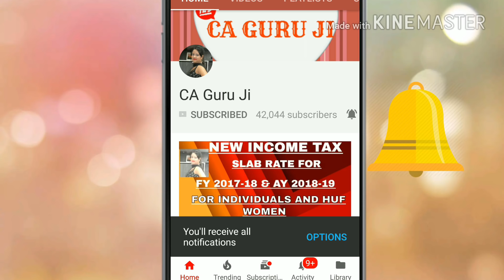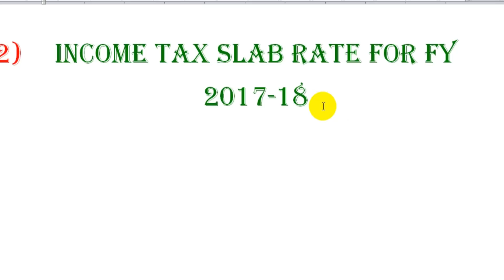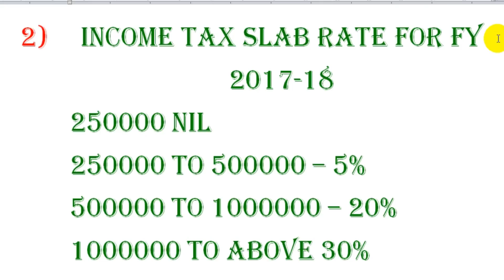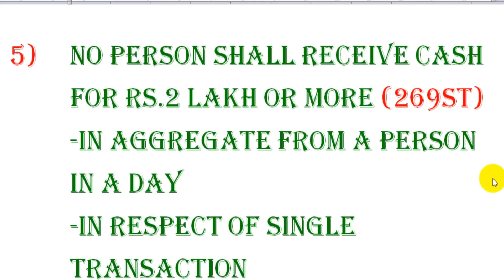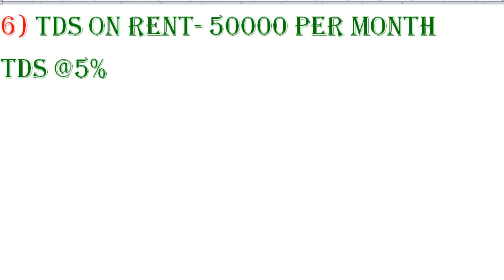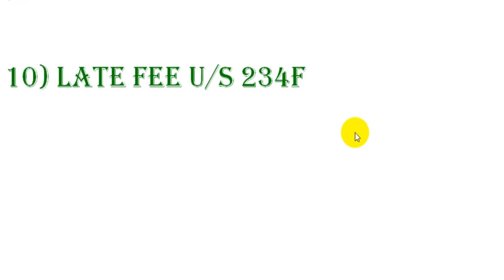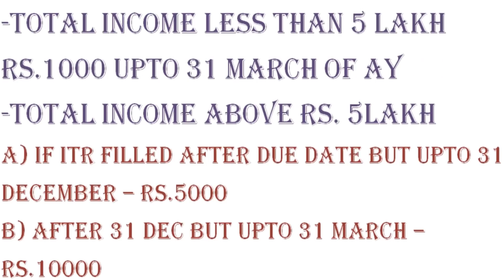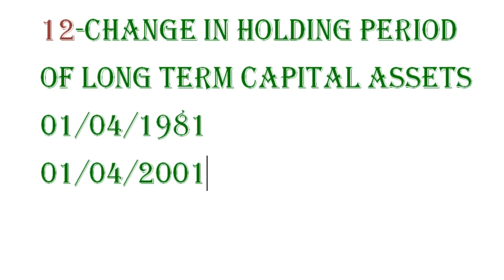ITR FOR FY17-18 & AY18-19 फाइल करने से पहले इन 12 चीजों के बारे में जानें | ITR18-19 IMPORTANT POINT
HI, As we know that FY 2017-18 is closed so it's time to close books of accounts and prepare income tax return (ITR) for Fy 17-18 and AY 18-19 for which you should know some important points to prepare fo ITR filing i.e.;
1) Due date to file ITR for FY 17-18 and AY 18-19
2) Penalty/late fee u/s 234 F for late filing of ITR for FY 17-18 and AY 18-19
3) Section 269ST (Prohibited Cash Transaction more than 2 Lakh) for FY 17-18 and AY 18-19
4) Revision of Return for FY 17-18 and AY 18-19
5) Adhaar is mandatory for ITR for FY 17-18 and AY 18-19
6) Income tax slab rate for ITR for FY 17-18 and AY 18-19
7) surcharge for ITR for FY 17-18 and AY 18-19
8) Rebate u/s 87A for ITR for FY 17-18 and AY 18-19
9) TDS of House Rent for ITR for FY 17-18 and AY 18-19
10) No tax of NPS withdrawl
11) holding period of long term capital assets for ITR for FY 17-18 and AY 18-19
12) One page ITR form for ITR for FY 17-18 and AY 18-19

* For product reviews, DIY, Make Up, Recipes and Vlogs watch our another channel *My Smart Home
Our playlists are:
You can watch our GST video by clicking on following links: 1) Income tax returns (ITR 1, ITR2, ITR3, ITR4, …..
Makeup products I usually apply for videos are:
Lipstick: Sugar Cosmetics
Lakme 9 to 5
Foundation: Maybelline FIT ME
COMPACT: Maybelline FIT ME
MASCARA: MAYBELLINE COLLOSAL MASCARA
KAJAL: MAYBELLINE COLLOSAL

**Products I use for video recording:
Mini Tripod Universal YT-228 for Digital Camera & All Mobile Phones- Black (YT-228 Tripod)
Laptops: Lenovo Ideapad 320E 80XH01GKIN 15.6-inch Laptop (6th Gen Core i3-6006U/4GB/1TB/FreeDOS/Integrated Graphics)
Desktop:  Lenovo 510S-08IAP 90GB000QIN 21.5-inch All-in-One Desktop (Intel Core i3 7th Gen/7100/4GB/1TB/DOS/Integrated Graphics) LED IPS Monitor:
TEAM CA GURU JI
itrforfy17-18
itrforay18-19